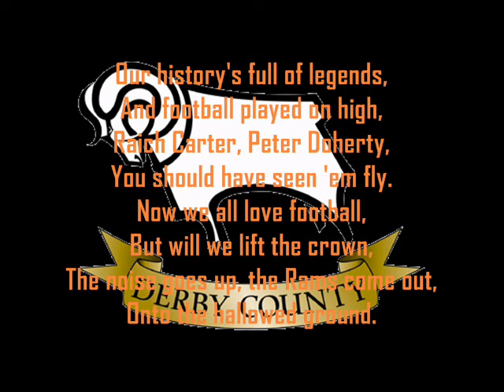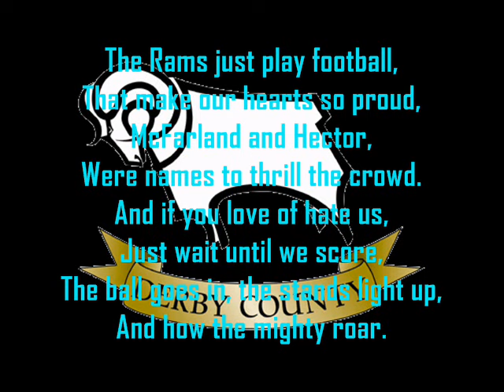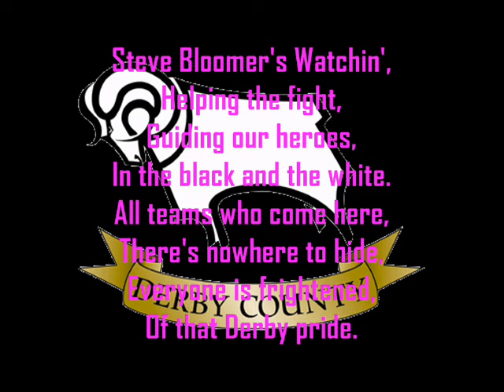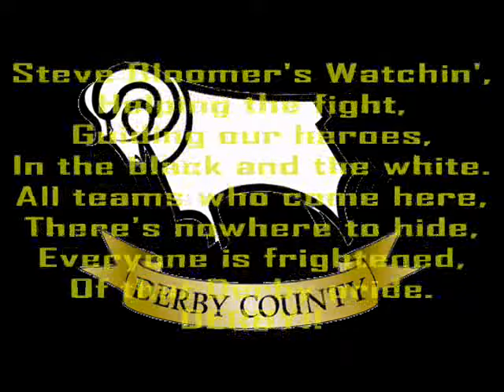Derby County - Steve Bloomer's Watching - With Lyrics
Our history's full of legends,
And football played on high,
Raich Carter, Peter Doherty,
You should have seen 'em fly.
Now we all just love football,
But will we lift the crown,
The noise goes up, the Rams come out,
Onto the hallowed ground.

Steve Bloomer's Watchin',
Helping them fight,
Guiding our heroes,
In the black and the white.
All teams who come here,
There's nowhere to hide,
Everyone is frightened,
Of that Derby pride.

The Rams just play football,
That make our hearts so proud,
McFarland and Hector,
Were names to thrill the crowd.
And if you love or hate us,
Just wait until we score,
The ball goes in, the stands light up,
And how the mighty roar.

Steve Bloomer's Watchin',
Helping them fight,
Guiding our heroes,

Steve Bloomer's Watchin',
Helping them fight,
Guiding our heroes,

The Rams are a coming,
We're out there to win,
Playing like fury,
They won't let 'em in.
Home sides be wary,
Of our heart and our soul,
We're searching for glory,
And victory is our goal.

Steve Bloomer's Watchin',
Helping them fight,
Guiding our heroes,
Everyone is frightened,
DERBY